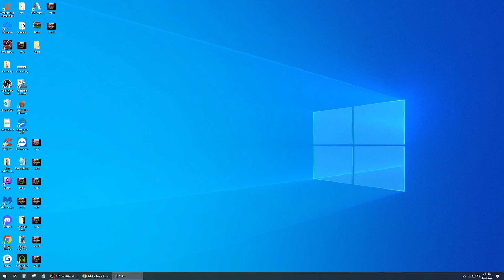SNC Set Championship Rd 6 Historic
Ham's accomplishments in Magic: The Gathering:
US National Champion
4 Pro Tour Top 8's with 1 win
Worlds Team victory for Team USA
Always near the top of the trophy leader board in MTGO
Always near Mythic #1 when playing MTGA